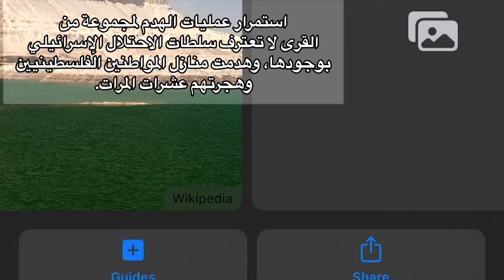ماذا يحدث في النقب؟ تعرفو معنا على النقب